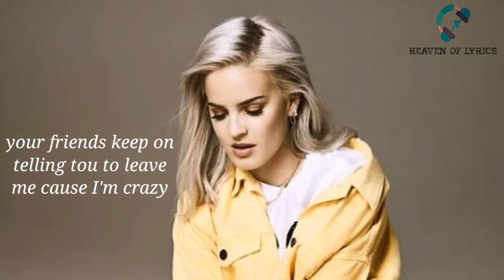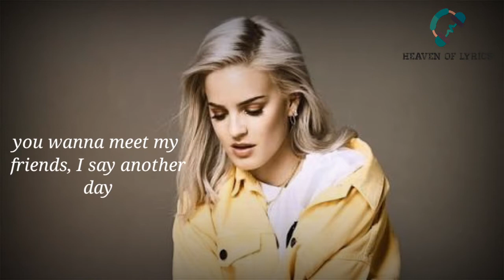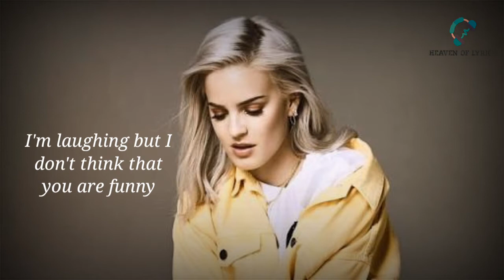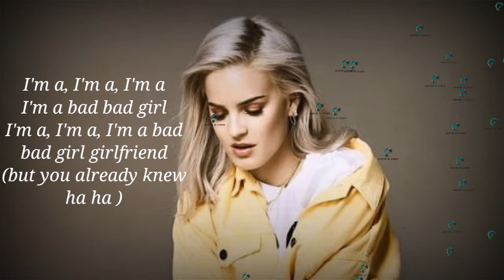Anne-Marie_-_ Bad Girlfriend ( Lyric)_-_ Heaven of Lyrics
Song: Bad Girlfriend
Singer: Anne-Marie
Album: Speak your mind ( Deluxe)